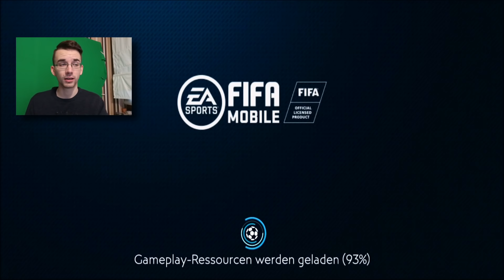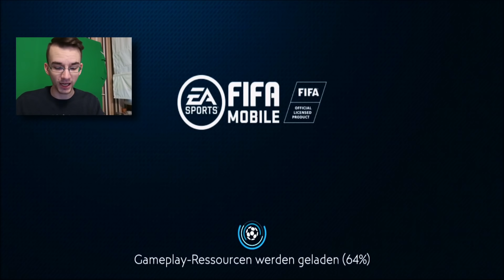MEIN VEREIN + MESSI VERKAUFEN?! 😱🔥 FIFA MOBILE 19 #48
► Mein Verein + Messi 92 verkaufen? PacksTrader Gaming Lets Play FIFA Mobile 19 Folge 48 deutsch german ✘heutiges 17 Uhr Video ✘Riesen CL Pack Opening ✘heutiges Türchen ✘PacksUnited

euer PacksTrader